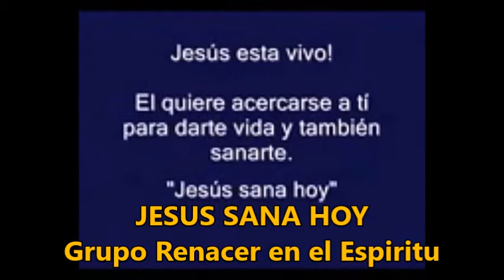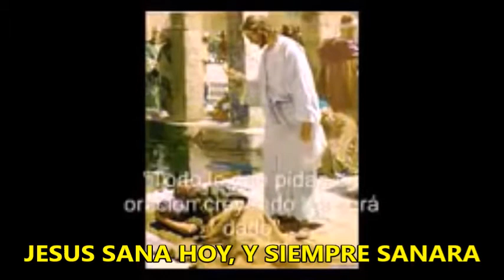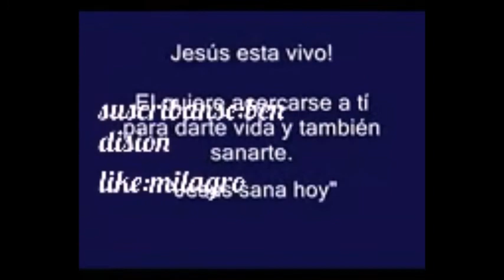JESUS SANA HOY letra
Renacer en el Espiritu